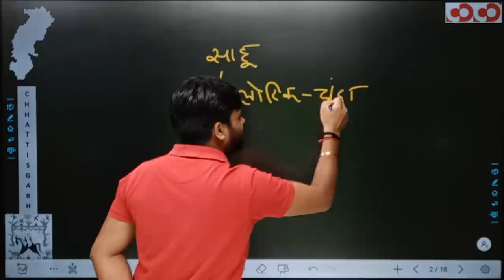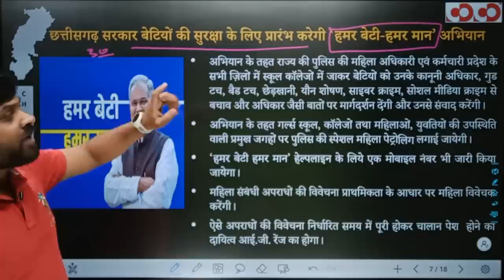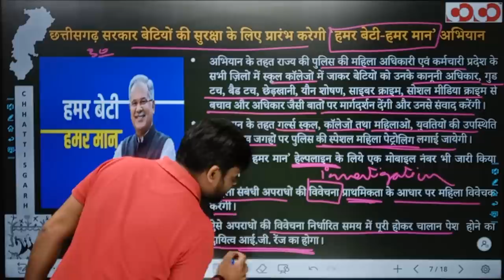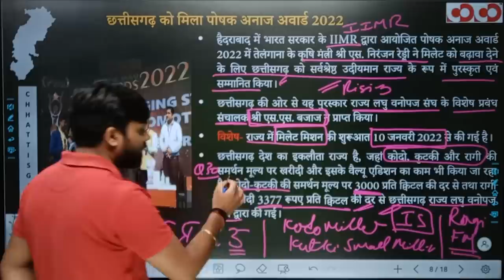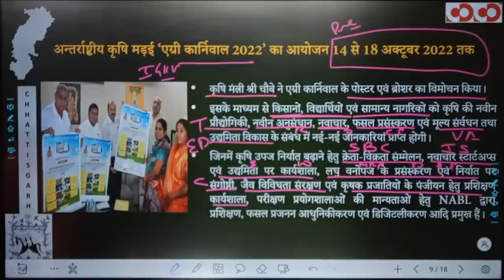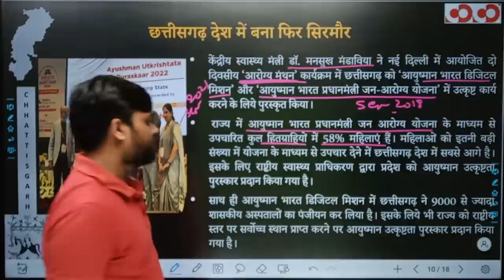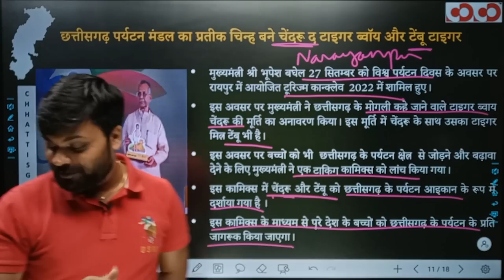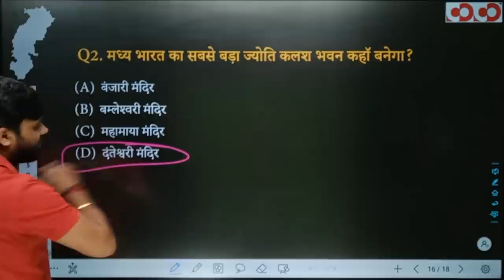Chhattisgarh Current Affairs | 23rd to 30th September, 2022